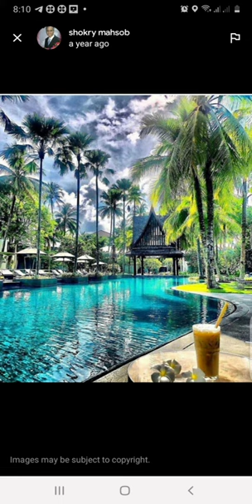so beautiful Thailand like karna subscribe karna follow karna